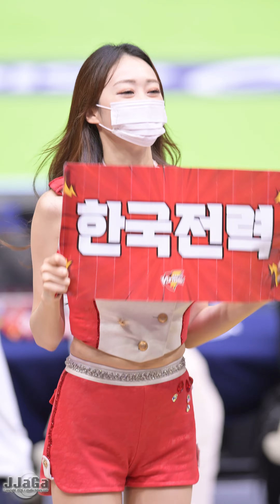4K 221123 ''응원모음' 정가예 치어리더 직캠 By.JJaGa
4K 221123 ''응원모음' 정가예 치어리더 직캠 By.JJaGa